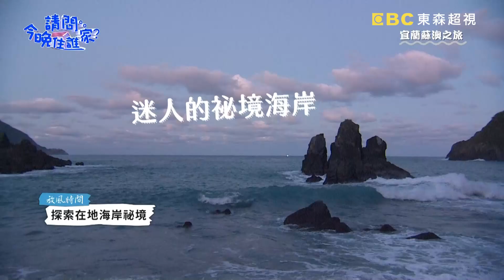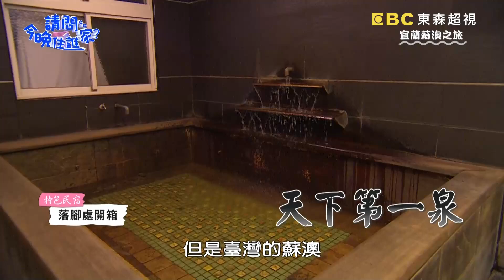【宜蘭】300萬辣度の"辣個男人"？！邱凱偉飆淚試辣無極限？一哥勇闖秘境做這事全場傻眼！📌南澳【請問 今晚住誰家】20230316 EP714 王傳一 陳漢典 Darren邱凱偉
《請問 今晚住誰家》王傳一、陳漢典、邱凱偉的硬漢之旅再繼續，抵達宜蘭南澳神秘海灘，浪潮澎湃中挑戰傳統三角網捕撈”紅頭魩”，競賽捕撈數量，誰能品嚐現撈紅頭魩的絕妙滋味？辣椒園見識百萬級辣度辣椒衝擊嘴巴耐辣程度，三兄弟飆淚試辣無極限，誰才是真正的”辣個男人”？！美麗海岸秘境粉鳥林，三個大男生竟公然做”這檔事”！讓約會情侶好害羞？！究竟發生甚麼事？精彩內容請鎖定東森超視33頻道週一至週四晚間10點《請問 今晚住誰家》！

主持群：王傳一、陳漢典、Darren邱凱偉

00:00 宜蘭南澳之旅
00:40 品嚐人氣冰品
06:35 捕撈紅頭魩仔魚
15:50 挑戰百萬辣椒
22:10 學做魔鬼辣椒肉拌醬
27:15 品嚐辣醬拌麵餐
33:35 探索在地海岸祕境
37:25 落腳處開箱
39:20 品嚐在地海陸大餐
43:15 回鍋打工心得